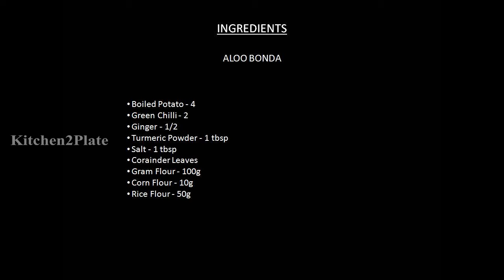Snack recipe with chai | Potato bonda | Aloo bonda | Rainy day snack | Tea kadai bonda|Kitchen2Plate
Hi Everyone ,Welcome To Kitchen2Plate ,Today we are Going to make Aloo Bonda at Home Very Easily, This Recipe takes 1 hour To Cook ,Watch The Full Video To Know The Complete Guide To make Aloo bonda

How to make Uppu Kozhakuttai at home in tamil

Ingredients to make Uppu Kozhukattai at home in tamil

Boiled Potato
Green Chilli
Ginger
Turmeric Powder
Salt
Corainder Leaves
Gram Flour
Corn Flour
Rice Flour

Procedure to make Aloo Bonda at home in tamil